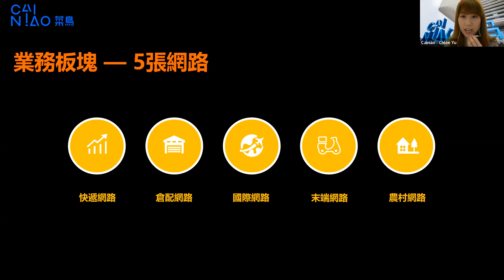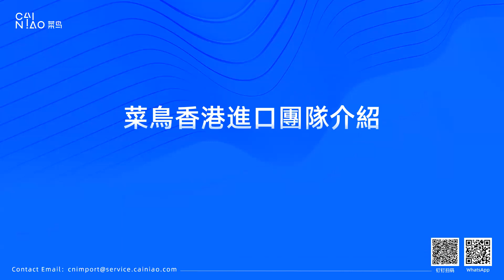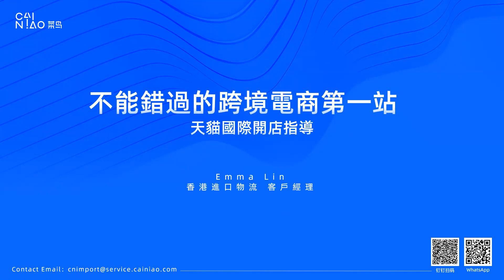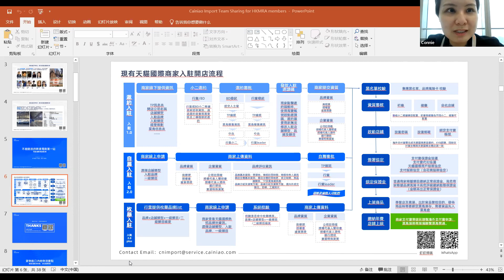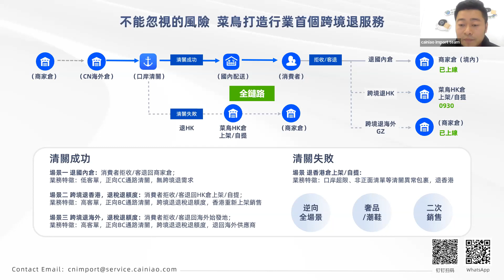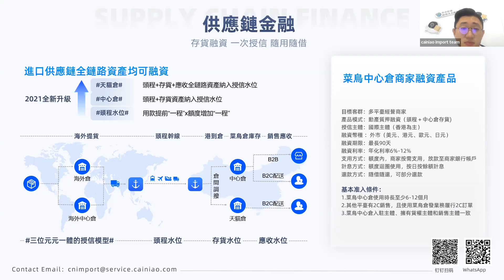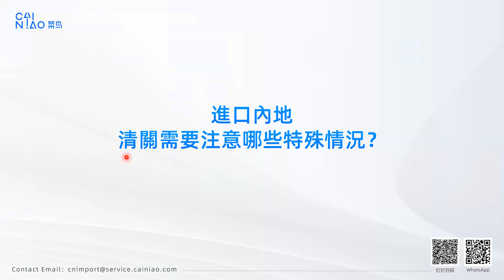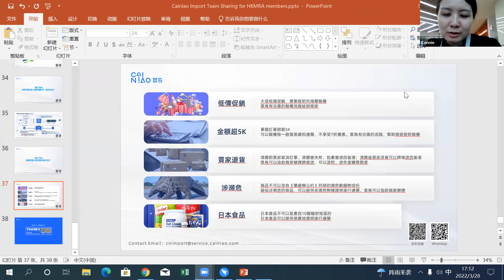零售「疫支援」線上研討會系列 (3) 「香港及跨境電商物流支援全接觸」線上講座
講座內容

1. 菜鳥香港配送物流服務，包括本地宅配、自提、倉儲服務
講者: Ms. Chloe Yu (香港配送團隊 - 高級市場營銷及銷售物流顧問)

2. 天貓國際開店指南
講者: Ms. Emma Lin (香港進口物流 - 客戶經理)

3. 貨物進口內地物流要點，了解各種服務模式及迎接市場需求
講者: Mr. Kevin Liu (香港進口物流 - 解決方案專家)

4. 解構如何在平台上搜尋海量貨源
講者: Mr. Richon Li (香港進口物流 - 供應鏈專家)

5. 內地物流清關流程﹑稅務須知及口岸覆蓋率
講者: Ms. Finn Wang (香港進口物流 - 關務經理)